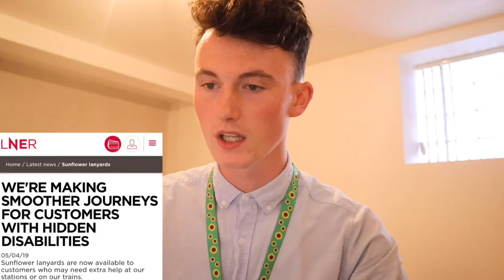What is a Sunflower Lanyard?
I wanted to introduce you guys to the Sunflower Lanyard Scheme which aims to support those people with hidden disabilities that often don’t receive help when needed, or are subject to abuse for using public disabled spaces.

Lewis' books